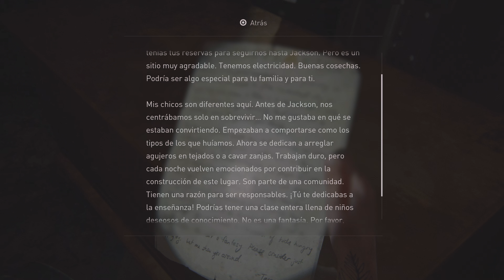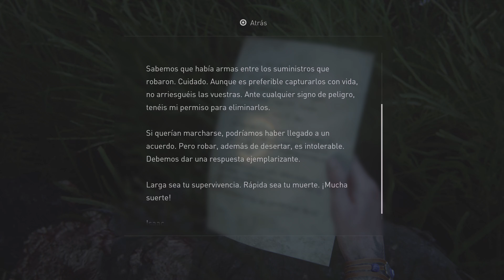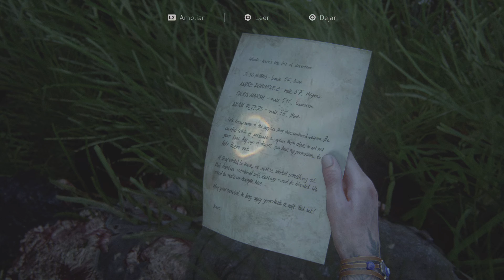The Last of Us Parte II Ps5 - Capítulo 10 // Cuerdas Para la Guitarra (4K60fps) HDR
Muy buenas gente!! Comenzamos una nueva serie en el canal, vamos a comenzar The Last of Us Parte 2, otra vez jaja. Pocas presentaciones necesita, simplemente la segunda parte que salió originalmente para Ps4, pero que lo jugaremos en Ps5 con el parche que desbloqueaba el framerate.

A pesar de que ya la tengo subida sin comentar y solo a 1080p, quería subirla a 4K y comentarla, al igual que hice con su primera parte. También en esta ocasión, lo jugaremos de 0 a diferencia de la otra serie, que lo jugamos en NG+, por lo que aviso que será una serie bastante más larga que la otra. Os dejaré el link de la lista de reproducción de la serie sin comentar en los comentarios del primer vídeo, por si alguien prefiere verla sin comentar.

Como siempre, muchísimas gracias por pasaros, espero que disfrutéis la serie y nos veremos en próximos vídeos!!